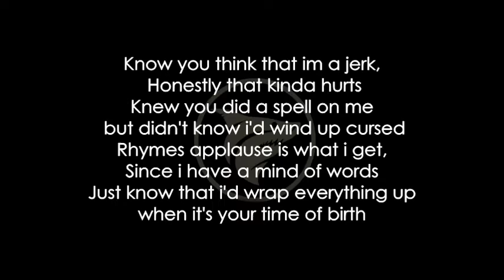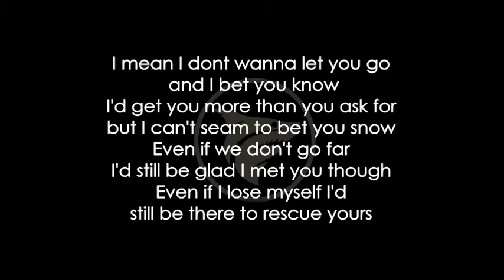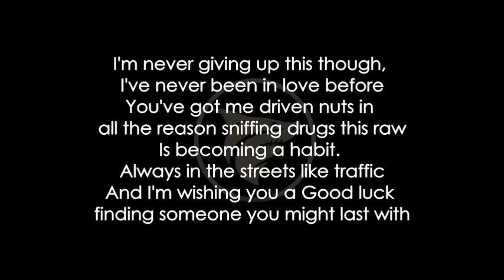Blueberry Waters - How Can I Love? [ LYRICS VIDEO]